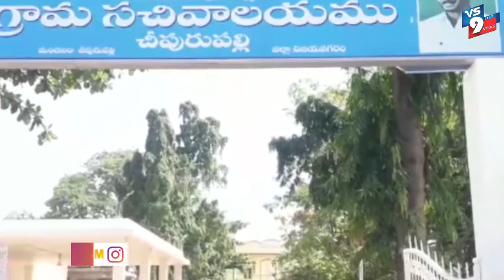విజయనగరం జిల్లా చీపురుపల్లిలో గ్రామ సచివాలయానికి రంగులు మార్పు ||VS9NEWS